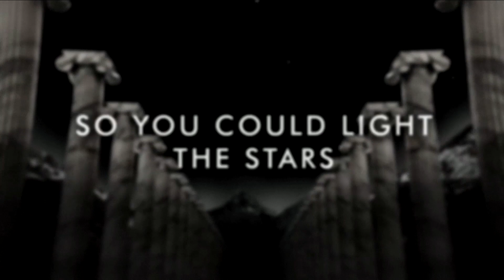Helicon Studio, Show 14: Blockchain Party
Crypto Sheikhs Blockchain Party, featuring TIGXA